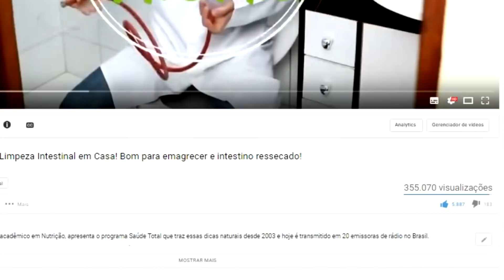O Poderoso Chá do Sono